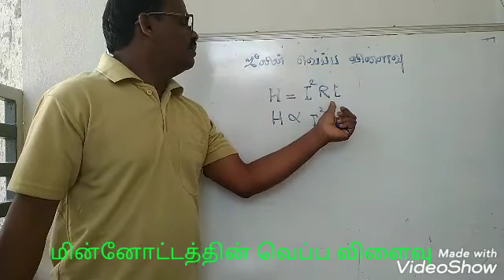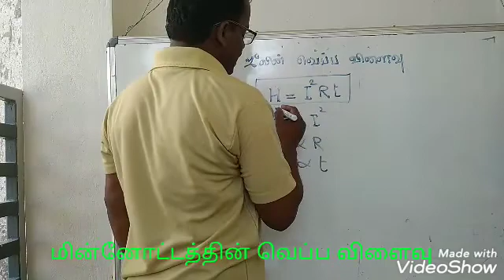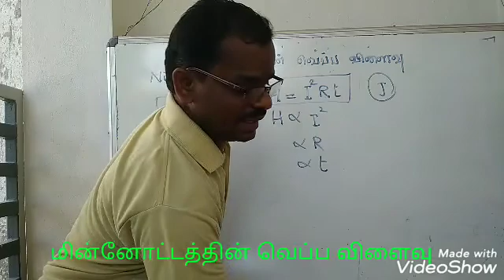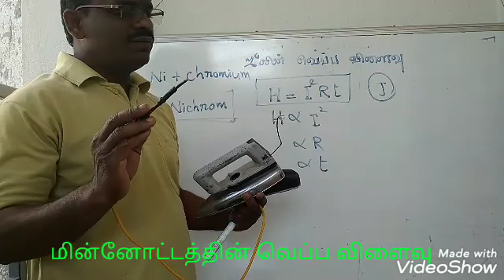மின்னோட்டத்தின் வெப்ப விளைவு, ஜூலின் வெப்ப விளைவு joules heating effect, heating effect of electric